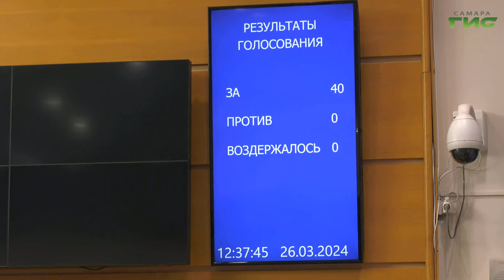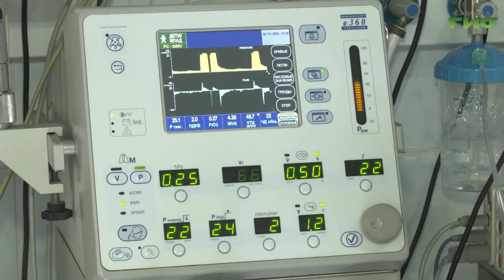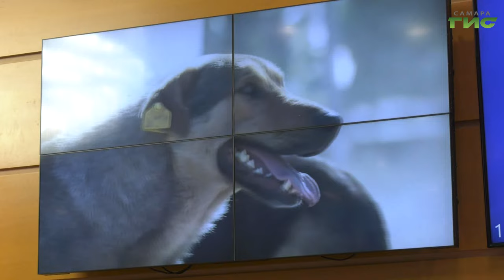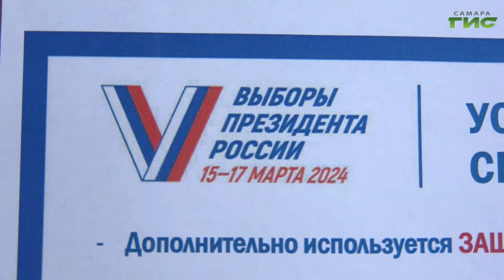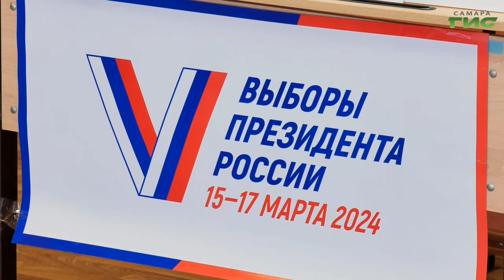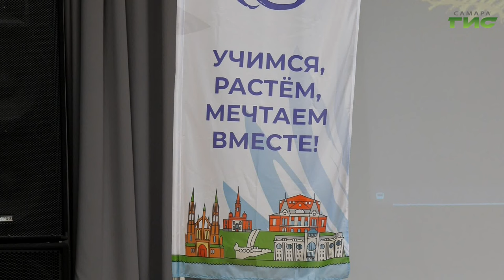"События" от 26.03.2024 (вечер)